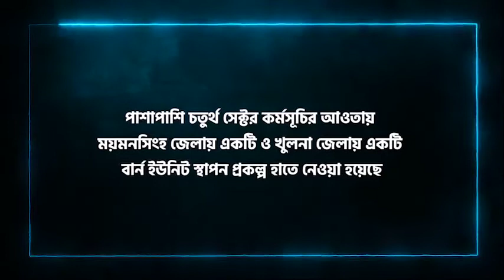পাঁচ বিভাগে হচ্ছে বার্ন ইউনিট : স্বাস্থ্যমন্ত্রী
স্বাস্থ্যমন্ত্রী জাহিদ মালেক জানিয়েছেন, সৌদি আরবের অর্থায়নে দেশের পাঁচটি বিভাগীয় মেডিকেল কলেজ ও হাসপাতালে বার্ন ইউনিট স্থাপনের পরিকল্পনা নেওয়া হয়েছে।

সোমবার (২০ জুন) জাতীয় সংসদে সরকারি দলের সংসদ সদস্য এম আবদুল লতিফের প্রশ্নের জবাবে স্বাস্থ্যমন্ত্রী এ তথ্য জানান। স্বাস্থ্যমন্ত্রী বলেন, সিলেট, রাজশাহী, রংপুর, বরিশাল ও ফরিদপুরে বার্ন ইউনিট স্থাপন করা হবে। প্রকল্পটি ২০২২ সালের জুলাই থেকে ২০২৫ সালের জুন পর্যন্ত মেয়াদে বাস্তবায়িত হবে। প্রকল্পটি গত বছরের ৭ ডিসেম্বর একনেক সভায় অনুমোদিত হয়।

এছাড়া চীন সরকারের অর্থায়নে চট্টগ্রাম মেডিকেল কলেজ হাসপাতালে ১০০ শয্যাবিশিষ্ট বার্ন ইউনিট চালু করা হবে। পাশাপাশি চতুর্থ সেক্টর কর্মসূচির আওতায় ময়মনসিংহ জেলায় একটি ও খুলনা জেলায় একটি বার্ন ইউনিট স্থাপন প্রকল্প হাতে নেওয়া হয়েছে।

এম আবদুল লতিফের আরেক প্রশ্নের জবাবে স্বাস্থ্যমন্ত্রী জাহিদ মালেক বলেন, যে কোনো অসুস্থ ব্যক্তিকে হাসপাতাল বা ক্লিনিক অথবা চিকিৎসকদের কাছে নেওয়া হয়, তখনই ওই ব্যক্তিকে জরুরি চিকিৎসা সেবা দিতে অসম্মতি জ্ঞাপনের কোনো সুযোগ নেই।

এ ব্যাপারে স্বাস্থ্য ও পরিবার কল্যাণ মন্ত্রণালয়ের অধীন স্বাস্থ্য অধিদফতর থেকে সব সরকারি-বেসরকারি হাসপাতাল ও ক্লিনিকে কঠোর নির্দেশনামূলকপত্র দেওয়া হয়েছে এবং এ ব্যাপারে স্বাস্থ্য অধিদপ্তর থেকে নিয়মিত তদারকি করা হয়ে থাকে।